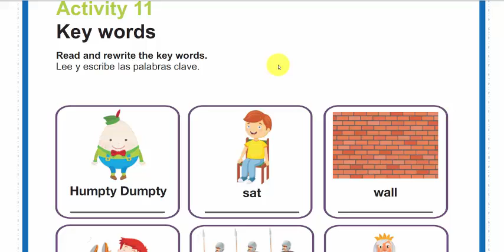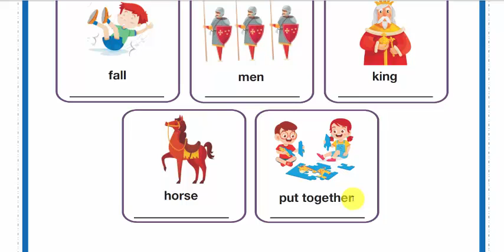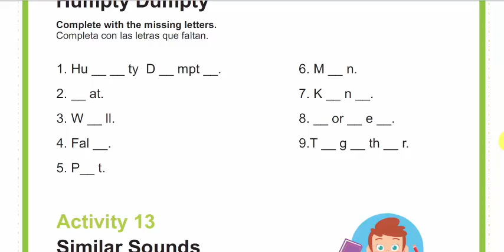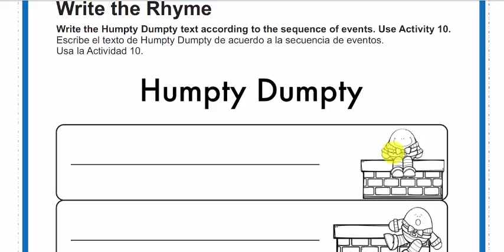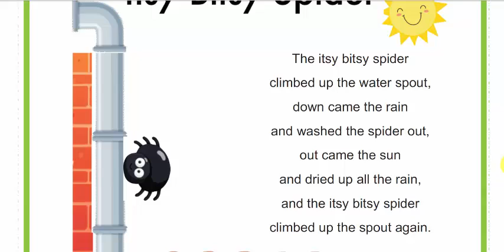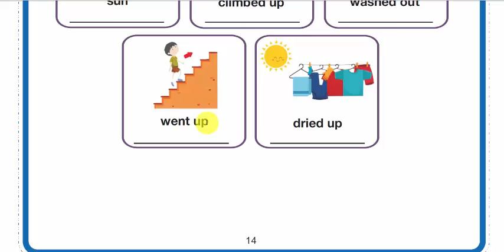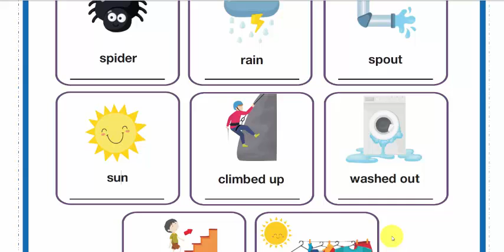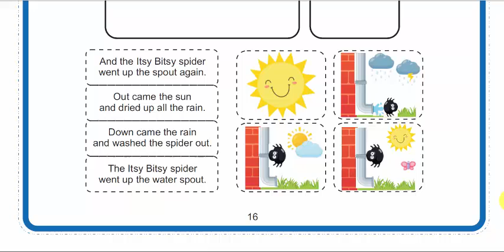English for 2nd graders (KEY WORDS)